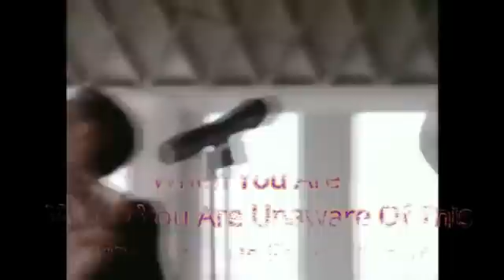Hollywood Been Grooming The Audience (RE-UPLOAD) - By Chosen King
Rest well with the King Vada. You will be missed by the G2G family.